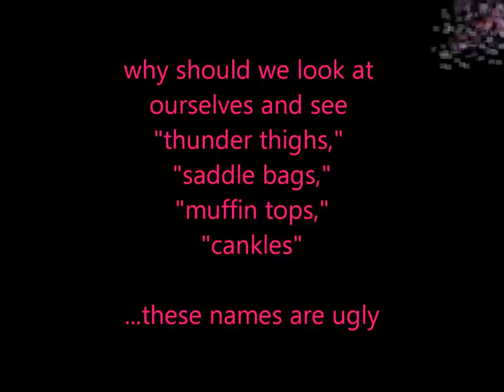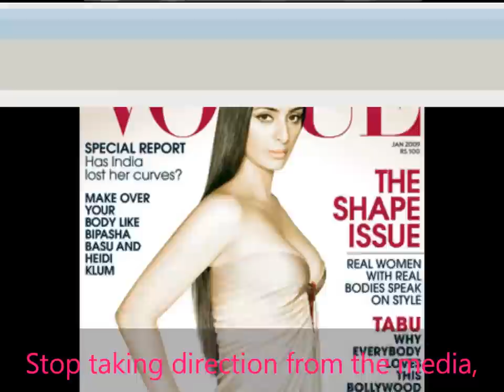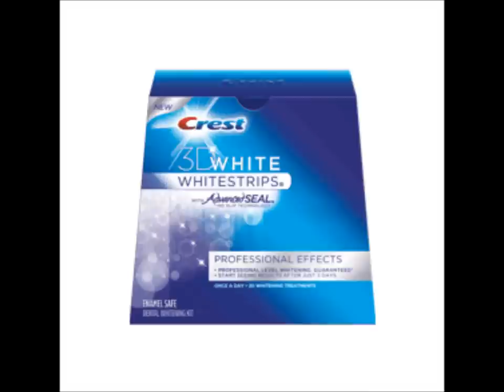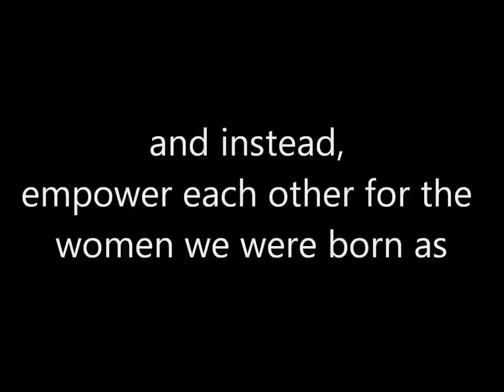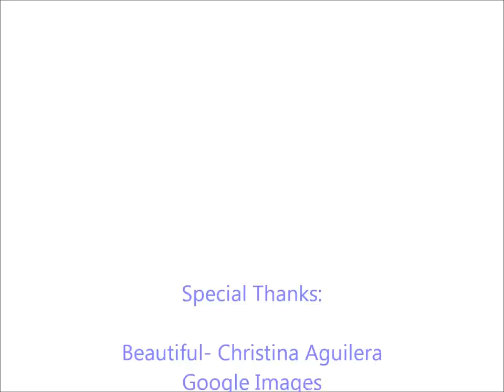Women's Image in Media